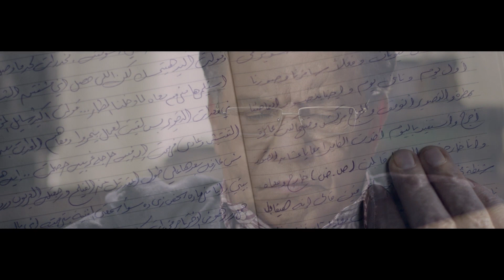لغز جديد في مذاكرت مريم رياض " بائع الموت " - عوالم خفية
مسلسل عوالم خفية بطولة عادل امام، تدور الأحداث حول كاتب صحفي وروائي شهير، يرتبط بعائلته جدًا، تقع في يد هذا الكاتب عدد من الوثائق الهامة والتي ترتبط بفساد لعدد من المسؤولين في الدولة، مما يدفعه لنشر هذه الوثائق وهو ما يدخله في أزمات كبيرة، قد تعرض حياته وحياة أسرته للخطر.للإشتراك في القناة
مسلسل عوالم خفية
عادل إمام